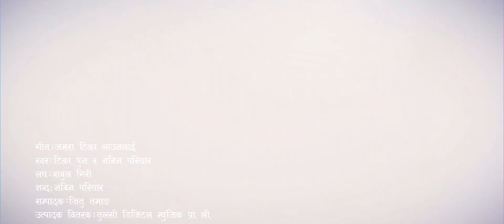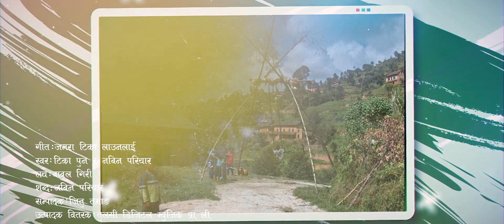New Dashain Tihar Song 2076/2019 | रातो टिका जमरा -Tika Pun | Nabin Pariyar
© & P -tulasi digital music Pvt . Ltd
song: rato tika jamara
Vocal: tika pun & nabin pariyar
Lyrics: nabin pariyar
Music compose: babul giri
Edit : jitu tamang

Unauthorized downloading and uploading on YouTube channel is Strictly Prohibited And will attract punitive measures from Tulasi Digital Music. Embedding to a website is allowed.